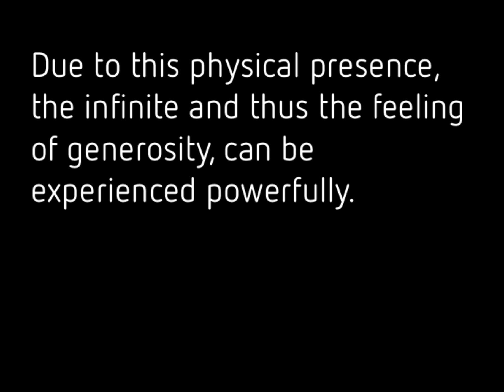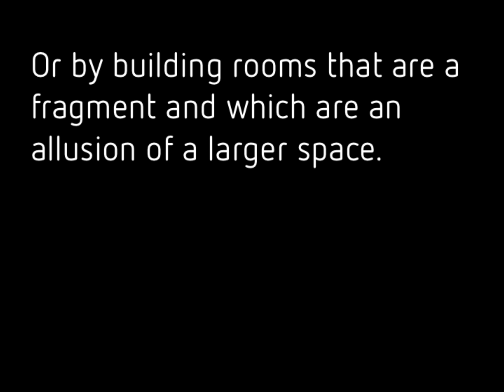Biennale Architettura 2018 - Angela Deuber Architect